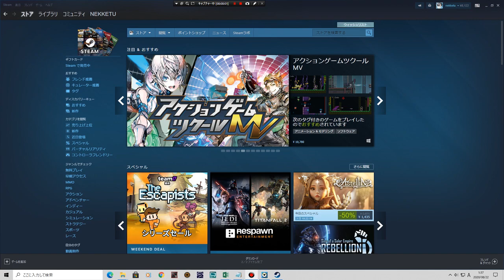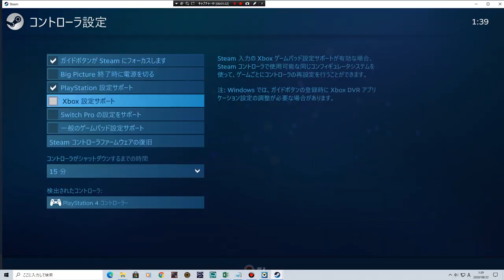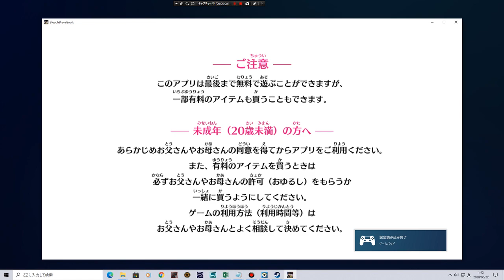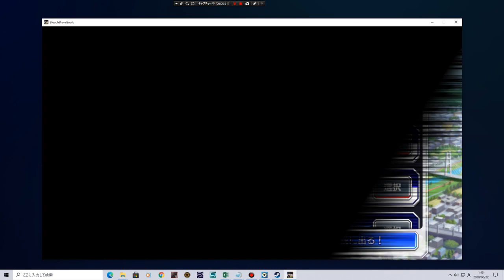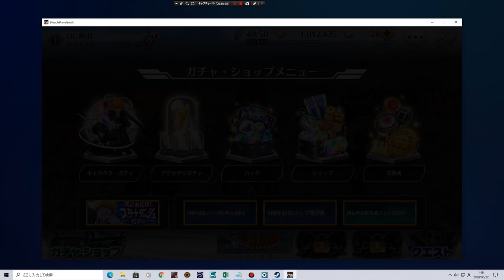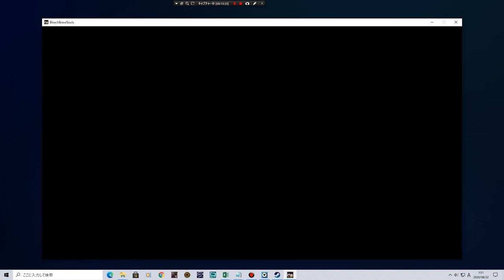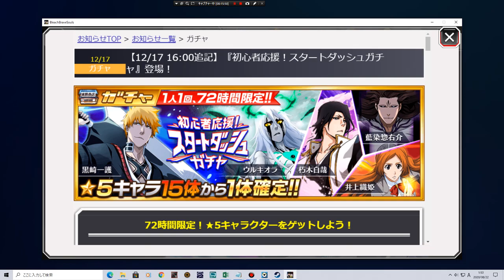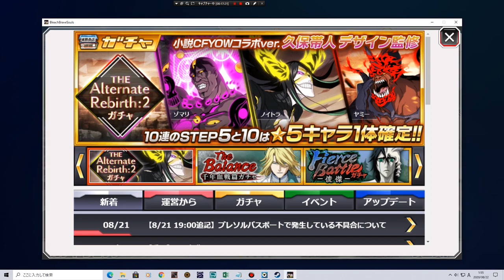Steam版BLEACH brave souls コントローラー設定と使用感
SteamでBLEACH brave souls（ブレソル）がプレイできるようになりました。
デフォルトのキーボードでの操作なので、今回PS4のコントローラーを接続し動かせるようにするための設定と設定後の使用感を撮影してみました。